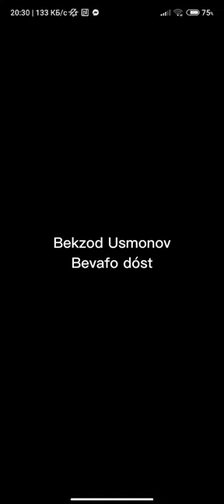Bekzod Usmonov-Bevafo dóst tóliq mp3